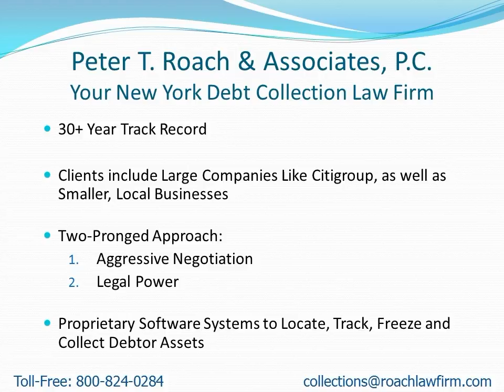Collection Attorneys Near Ashford NY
- Attention: Ashford, NY Residents: Learn how to find a collection attorney to quickly recover your money.